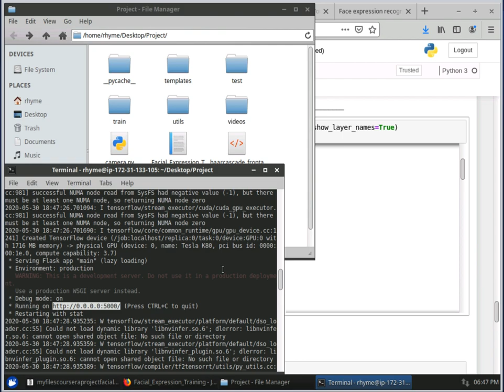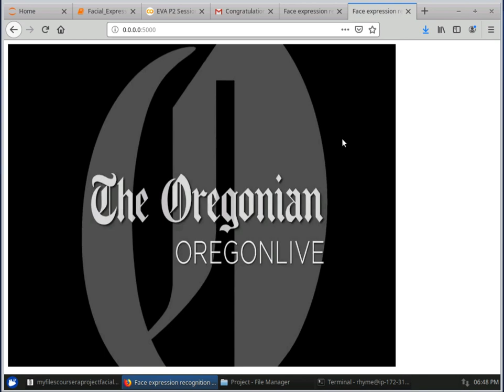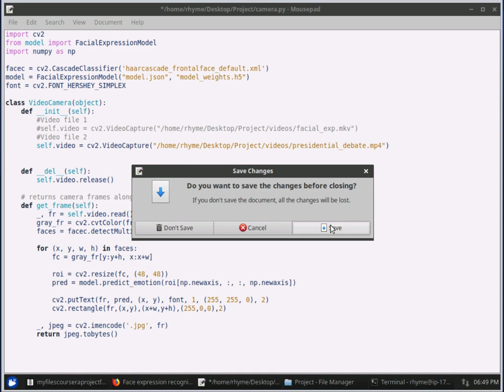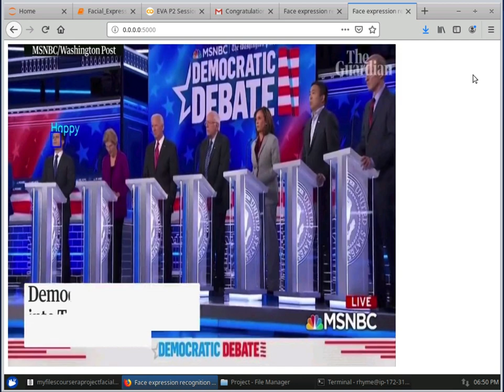AI/ML Facial Expression Recognition - Coursera Project